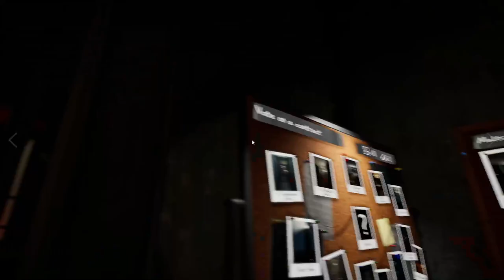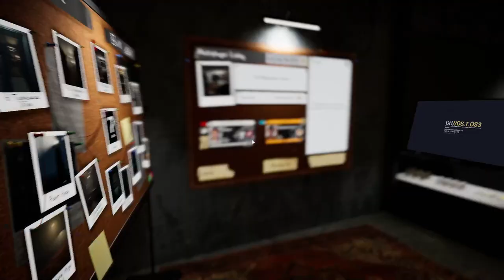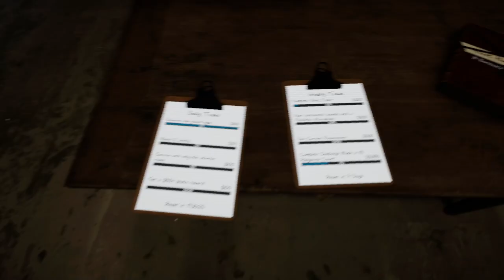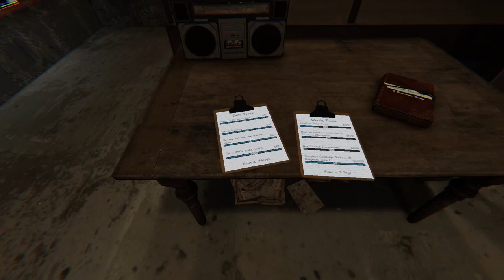Unlocking all Tier 1 equipment!!! Phasmophobia Stream 3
Do you like scary games? Do you like horror elements? Well do I have the video for you. Phasmophobia combines the fear of ghosts and investigative missions.